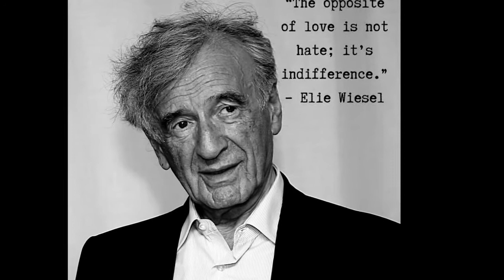Elie Wiesel Documentery - The History Of Elie Wiesel in Timeline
Elie Wiesel ( born Eliezer Wiesel Hebrew: אֱלִיעֶזֶר וִיזֶל‎ ʾÉlīʿezer Vīzel;
September 30, 1928 – July 2, 2016) was a Romanian-born American writer, professor, political activist, Nobel laureate, and Holocaust survivor. He authored 57 books, written mostly in French and English, including Night, a work based on his experiences as a Jewish prisoner in the Auschwitz and Buchenwald concentration camps.